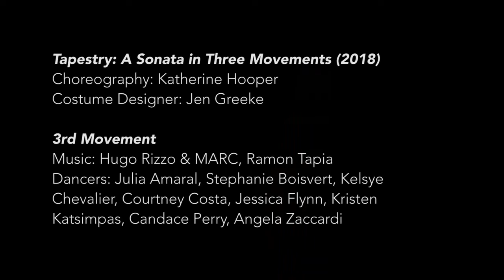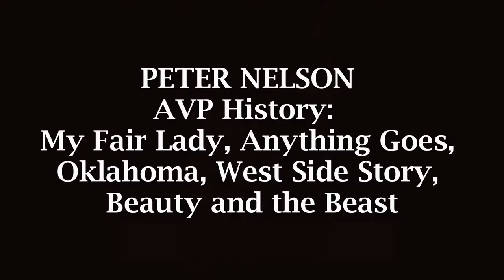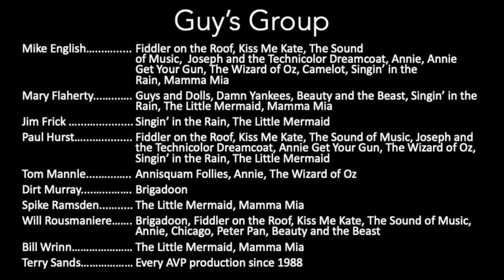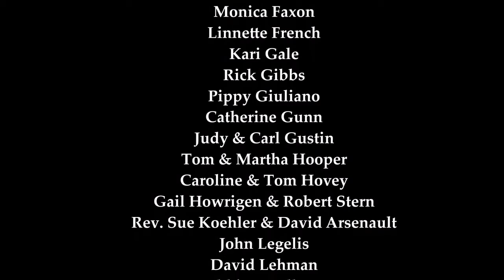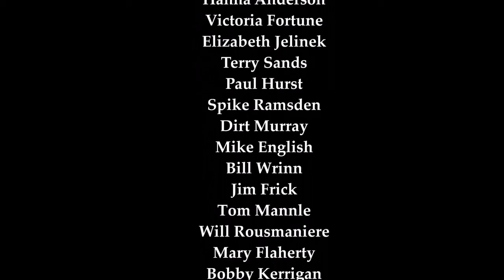AVP Virtual Raze the Roof Cabaret 2021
Annisquam Village Players' ‘Raze’ the Roof Cabaret!

Join us as we help to RAISE the funds to RAZE the roof of our Village Home.

Each year the Players entertain us with an engaging Cabaret show.  Held in the Annisquam Village Hall, this show delights the sold-out crowd with songs and skits performed by our thespians.  This year the pandemic has presented us with a wonderful opportunity – a Silver Lining of sorts!  Because we are not able to gather inside, the AVP will be performing this year’s Cabaret virtually.

And to make this an even more special event, we will be donating all monies collected to the Annisquam Village Hall Association Roof Fund, as they embark upon their re-do of our beloved Village Hall.  You will be hearing more from the Association very soon about this most worthy and necessary preservation.

THE ANNISQUAM VILLAGE HALL – A BRIEF HISTORY

The Annisquam Village Hall is a building that is near and dear to all of us; it is the Heart of our Community.  Since its construction in 1828, the hall has watched the tide come and go nearly 140,000 times. It has witnessed six or more generations grow up nearby. It has hosted joy and sorrow, weddings, funerals, dances, political rallies, solemn and serious lectures, lighthearted frivolity, theater, and more. It has sheltered a sail loft, multiple stores, our local post office, our library, the Leonard Club, and other social organizations now lost to memory. Its owners have altered it, enlarged it, changed some of its windows and many of its doors. It is always just there, sort of like Squam Rock.

After serving the village for nearly 200 years, it needs some help from the village.

HELP US SUPPORT

The AVP, like all of Annisquam, thinks of the Hall as our Village Home – the Heart of our Community.  We have performed our productions here for over 100 years.  Without the AVH, there would be no AVP. We would now like to give back and help the Association with the re-build of the Hall Roof.  Under this roof, we build Community.  Please consider supporting us as we support the AVH:

Eave: $50, allows guests to watch production, name will be listed on AVP website and scrolled at the end of the show
Soffit: $100, all the above
Cupola: $250, all the above, plus a bottle of Prosecco will be delivered (locally), to enjoy while watching the show. If you are outside of a 35-mile radius, your Prosecco will be waiting for you- on ice, this summer! (Please let us know if you would rather not have your name mentioned)